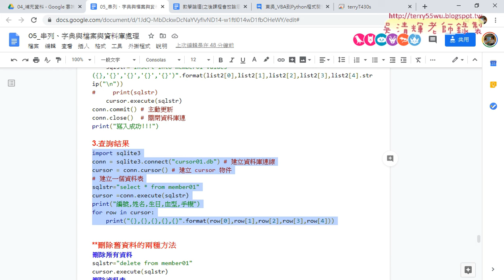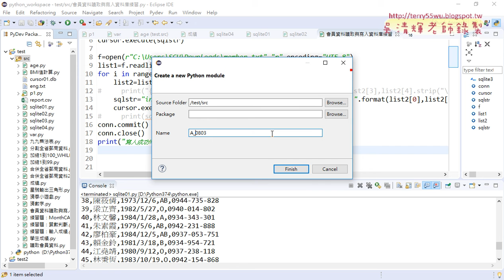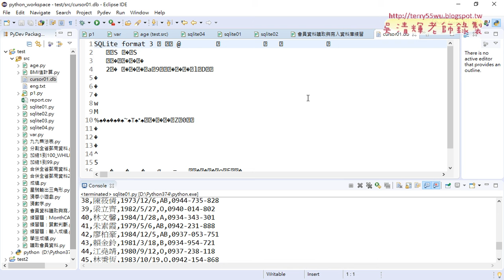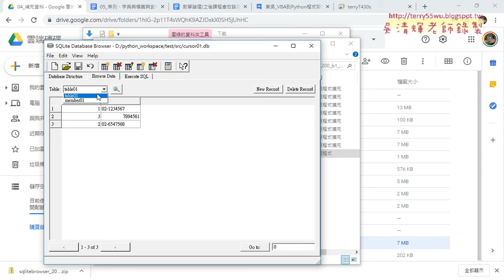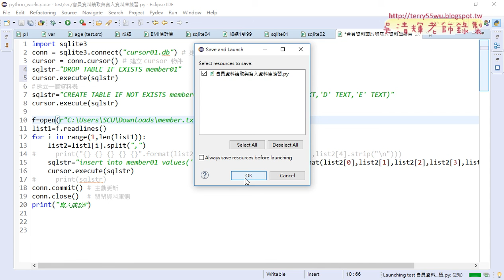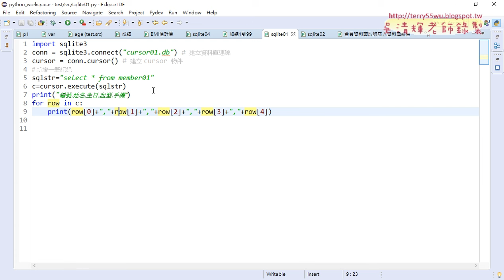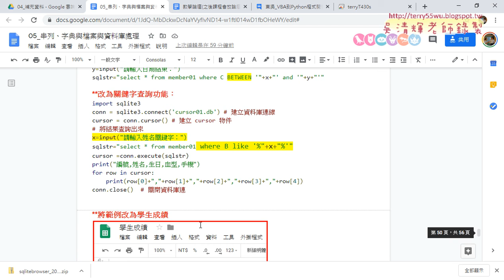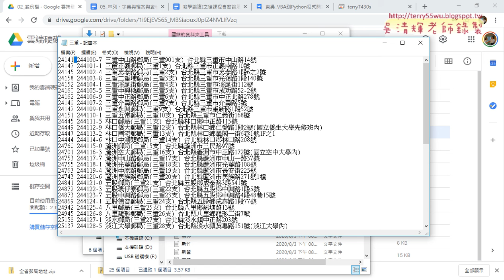05 刪除資料表與合併全省郵局到資料庫